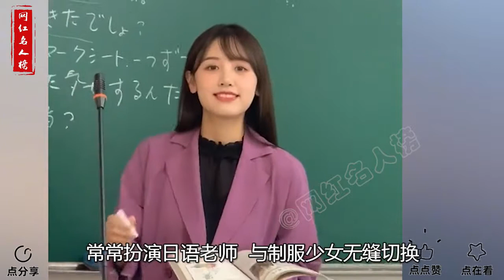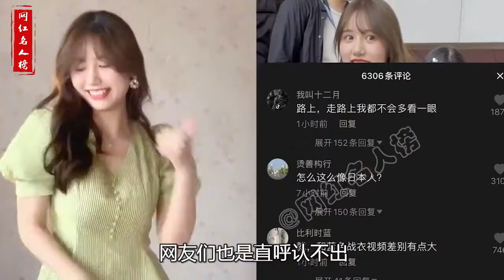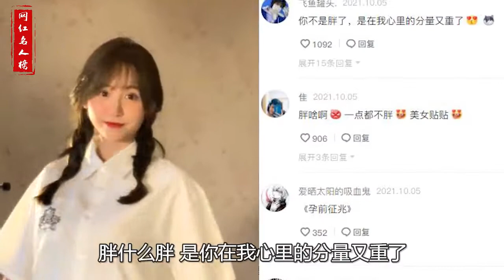一粟小莎子：蓝色战袍爆火，生图被疑“照骗”，苏州车展一雪前耻